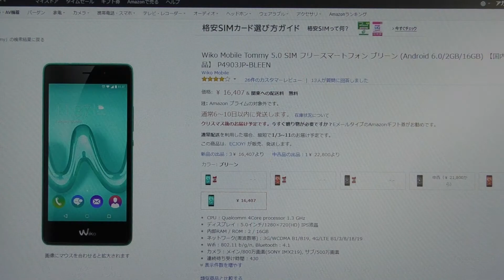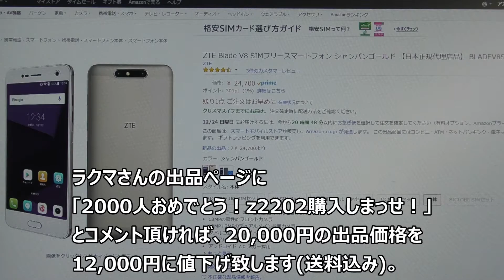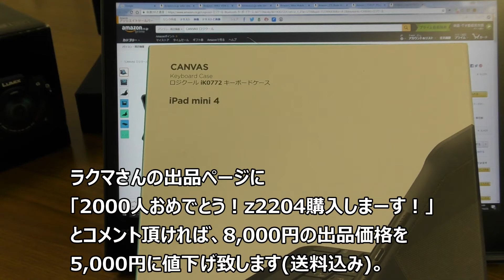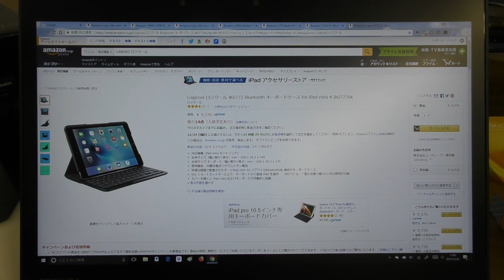【感謝】チャンネル登録2000人ありがとう記念！【出品クリスマス編】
お礼としてプレゼントではありませんが、
まだまだ使える良品を格安出品致&値下げ致しますので是非ご検討くださいませ。

2017年12月27日追記ーーーーー
「wiko tommy」「ZTE BLADE V8」「ロジクールCANVAS iK0772」
についてはおかげさまで新しい所有者様が決定しました。
引き続き「TOZO® iPhone X ケース」については販売中中です！
ーーーーー

新規会員登録時に「2LSSFUa3」と入力頂くと100円分の楽天スーパーポイントがプレゼントされます！

～出品商品関連動画
　　&Amazonサイト(Amazonアソシエイトを利用しています)～

「wiko tommy」
・Amazon販売ページ

「TOZO® iPhone X ケース」

「ロジクールCANVAS iK0772」